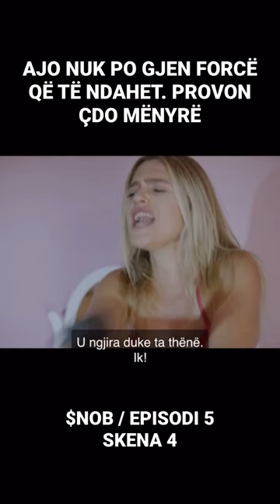Pjesë e shkëputur nga seriali "$NOB". Episodi 5. Për të parë serialin e plotë vizitoni